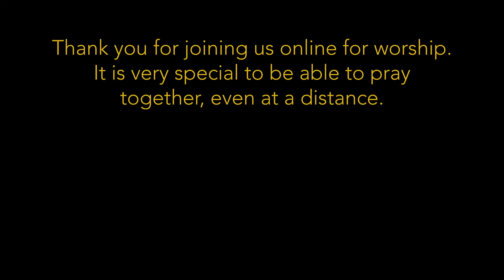Pause to Pray - Sunday 5th July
This week’s Pause to Pray reflects on God’s promise of comfort, as expressed in the Old and New Testaments and set to music in Handel’s Messiah.

Handel 'Messiah' recorded by the Royal Philharmonic Orchestra and Chorus, conducted by Thomas Beecham. (RCA Victor, 1959).